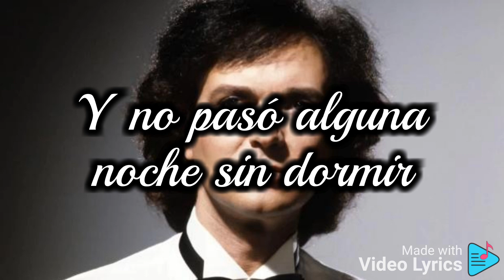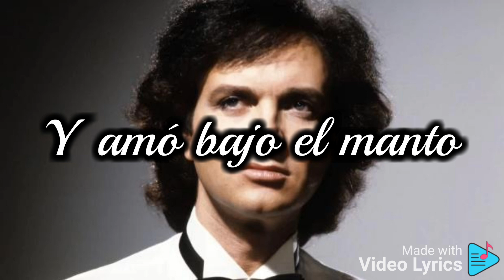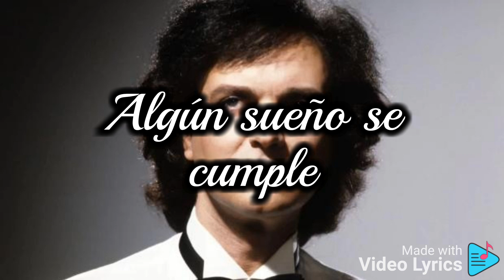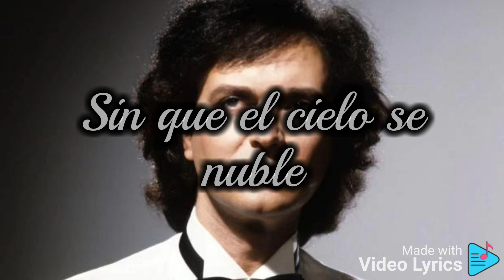Camilo sesto - tarde o temprano letra